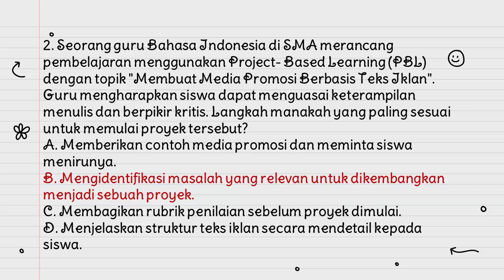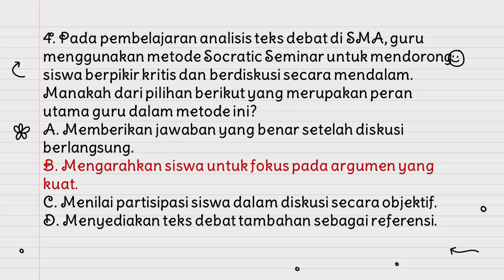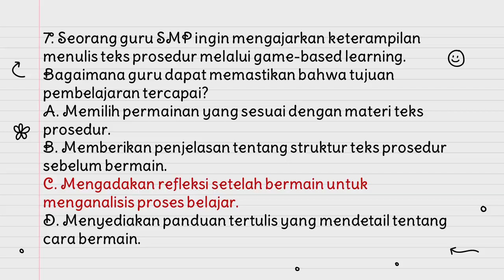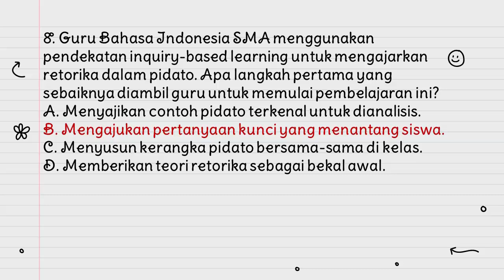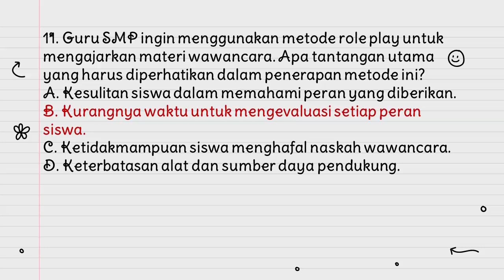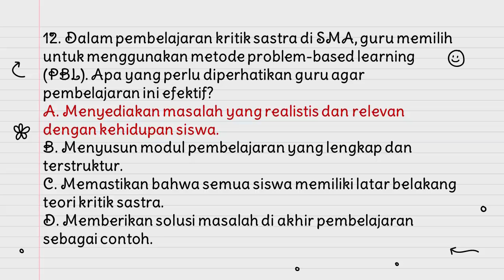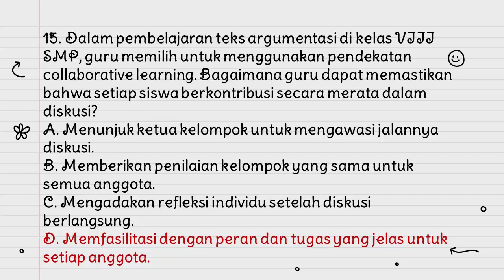SOAL UKPPG 2024 PEDAGOGICAL CONTENT KNOWLEDGE PCK II PART 4